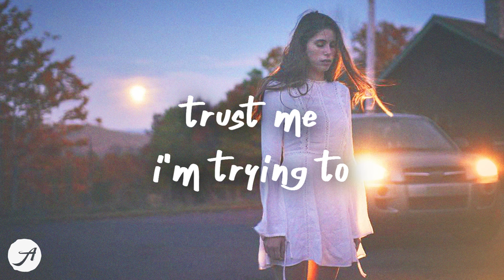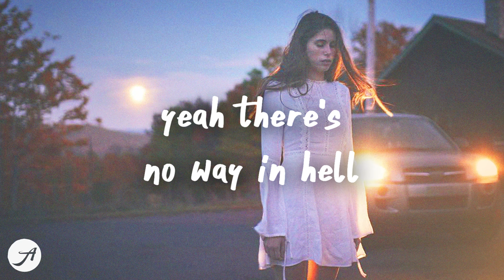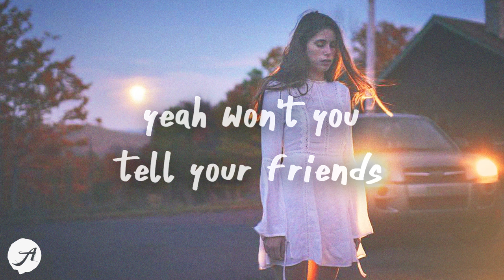Jessie Murph - Drunk in the Bathtub (Lyrics)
there's no way in hell i'm driving home i just need a minute can you go 💙
Jessie Murph - Drunk in the Bathtub (Lyrics) by Aminium Music
listen to Drunk in the Bathtub by Jessie Murph

ah-ooh, mm, mm-mm, mm-mm, mm-mm
ah-ooh, mm, mm-mm, mm-mm

at a party on the westside
showed up quarter after midnight
had like four too many budlights
god, i know just what it feels like

when your knees, they feel weak and you
and you don't wanna speak, and the
and the days become weeks and the nights become life
when you feel like you're dying but it's mid-july and you're cold
i can not get up, but
trust me i'm tryin' to
i'm making these messes, i'm tearin' these dresses
i'm slurrin' my s's, i know

yeah, there's no way in hell i'm drivin' home
coke all on the tablе like it's snow
yeah, won't you tell your friеnds, leave me alone
i just need a minute, can you go?
let me be
just let me be drunk in the bathtub
d-d-drunk in the bathtub (drunk in the bathtub)

they got strippers in the backroom
someone's daddy givin' tattoos
i ain't feelin' like i'm supposed to
you should stay locked in the bathroom

if your knees, they feel weak and you

yeah, there's no way in hell i'll make it home
coke all on the table like it's snow
yeah, won't you tell your friends, leave me alone

let me be drunk in the bathtub
thinkin' it's bad luck
trippin', i'm slippin' like i took some bad
let me be
no matter how up
i'll black out, i'll pass out 'fore i get in that black truck

Tai Verdes - how deep (Lyrics)
Shawn Mendes - It'll Be Okay (Lyrics)
Meghan Trainor - Made You Look (Lyrics)
ROSIE - Good For Me (Lyrics)
Johnny Orlando - if he wanted to he would (Lyrics)
Stacey Ryan - Fall In Love Alone (Lyrics)
Lukas Graham - Wish You Were Here (Lyrics) feat. Khalid

JessieMurph DrunkintheBathtub Lyrics AminiumMusic JessieMurphDrunkintheBathtub JessieMurphDrunkintheBathtubLyrics sad chill songs music tiktok songs pop jessie murph drunk in the bathtub lyrics jessie murph bts jessie murph acoustic